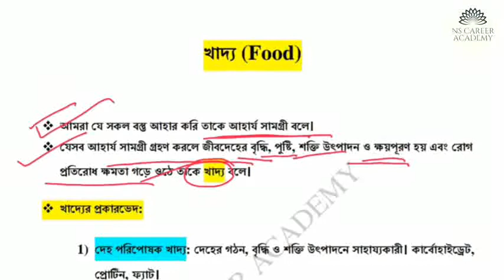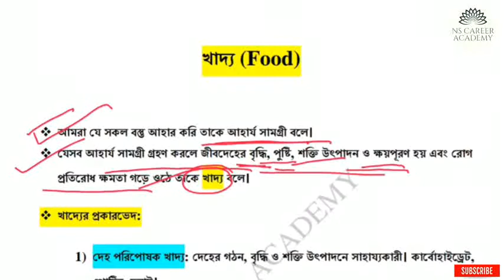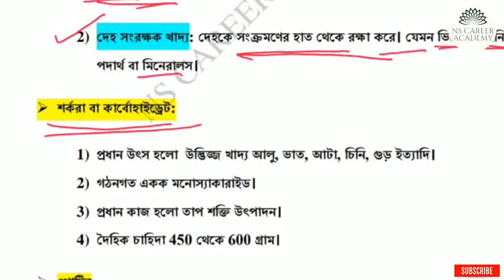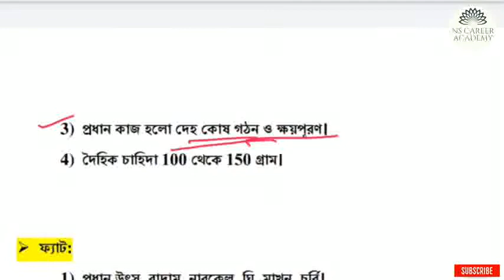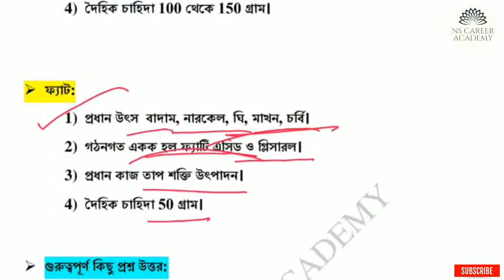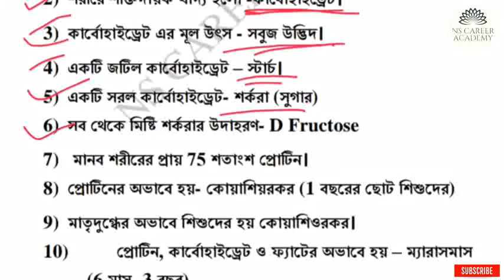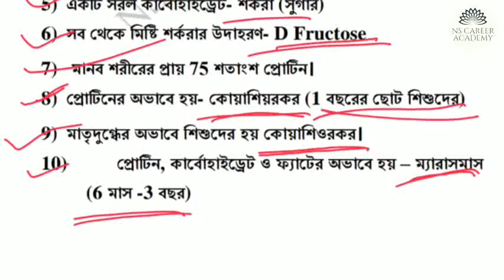Environment Science | EVS for primary tet | primary tet evs question |food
primary tet evs syllabus, primary tet exam preparation evs,
Hi, welcome to NS Career Academy.
In this session I have discussed about ens for primary tet, environment science for primary tet. specially I have discussed about the topic "food".
It will  helpful for your primary tet exam. So, watch this video till end.

Keywords of this content:

environmental science for primary tet,evs for primary tet,
primary tet evs question,primary tet evs class,primary tet evs syllabus,
primary tet exam preparation evs,wb primary tet math pedagogy,
primary tet qustion set 2020,primary tet exam prepration,
primary tet question set,ns career academy,
bong education,primary,tet,primary tet exam preperation,
environment science,evs mcq qustion answers,
environment science qustions answers for wb primary tet
exam prepration 2020, evs practice set, primary tet model questions paper,
wb primary practice set, wb primary tet qustions,
primary tet suggestion in bengali, primary tet coaching class,